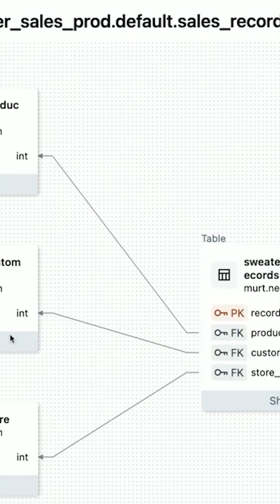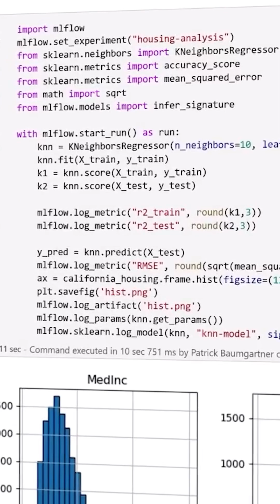eVeRy DaTa & AI cOnFeReNcE iN 2025